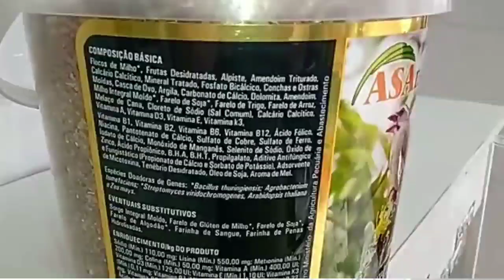COMO FAZER SEU TRINCA FERRO CANTAR MAIS.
trinca-ferro verdadeiro (Saltator similis) é uma ave passeriforme da família Thraupidae, que ocorre no Brasil e países limítrofes, de coloração geral olivácea, cabeça acinzentada, garganta ocre-clara, peito e abdome cinzento-oliváceo, lavado de ocre no meio. Sua dieta baseia-se em frutos silvestres e insetos, podendo alimentar-se também de pequenos vertebrados, inclusive atacando ninhos de outras aves para alimentar-se de ovos e filhotes. É uma ave extremamente territorialista, onde o macho dominante, através de seu canto extremamente alto, tenta manter afastado outros machos que tentam adentrar seu domínio. Na natureza, o Trinca Ferro é encontrado do Maranhão até o Rio Grande do Sul[1]. Devido a sua grande distribuição, o Trinca Ferro acabou se dividindo em cerca de 8 formas de pássaros do gênero “Saltator”, e praticamente todas são iguais.
 macho e a fêmea são idênticos, sendo o canto o fator que os distingue. Em alguns casos a fêmea pode desenvolver uma espécie de canto parecido com o do macho, mas não tão alto, sendo perfeitamente distinguível. Não se sabe ainda o motivo pelo qual algumas fêmeas desenvolvem este canto. Tal fenômeno foi observado em aves mais velhas.

É uma ave altamente valorizada por criadores e é alvo constante de contrabandistas de animais silvestres.

Sua criação em cativeiro exige autorização especial do IBAMA, uma vez que este pássaro faz parte da fauna brasileira. Recomenda-se, para aqueles interessados em criar esta ave, a compra de espécimes provenientes de criadouros certificados e anilhados, a fim de evitar o contrabando de aves.

O trinca-ferro é uma ave que, quando em cativeiro, exige uma alimentação variada e um ambiente limpo e amplo, com exposições diárias ao sol, preferencialmente no período matutino.

Seu período reprodutivo se dá entre agosto e fevereiro, sendo que sua ninhada consiste normalmente em 2 ou 3 filhotes, podendo haver exceções.

A maior dificuldade em conseguir sua reprodução em cativeiro está na alimentação dos filhotes, que consiste basicamente em insetos, sendo que na natureza os pais fornecem uma grande variedade de espécies a fim de conseguir todas as proteínas necessárias para o desenvolvimento necessário dos filhotes.

Seu habitat natural é a orla das matas, dificilmente sendo encontrado em regiões de mata fechada, preferindo viver em pé de serra ou no alto dos morros, capoeira (vegetação). Seu tempo de vida, dura entre 15 e 28 anos

hoje vamos falar como fazer seu Trinca ferro aumentar o canto como abrir o canto do seu trinca ferro e fazer ele cantar muito.